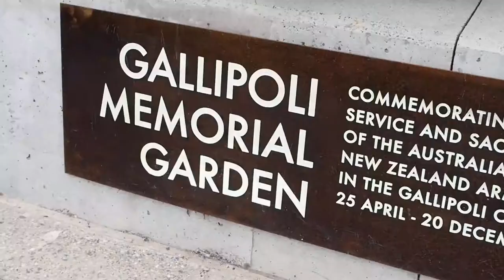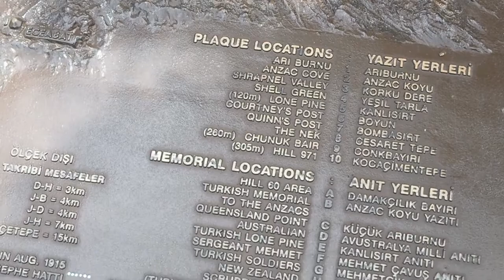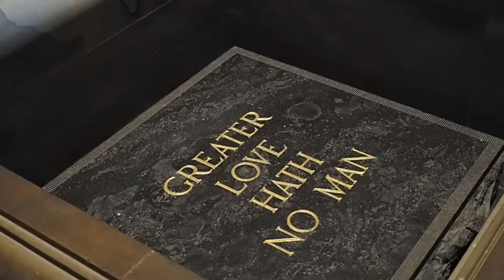Malcolm Fraser's final thoughts on the Anzac Campaign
On 20 December 2014, 99 years after the guns fell quiet on the Gallipoli Peninsula, former prime minister Malcolm Fraser addressed a commemorative event at Melbourne's Shrine of Remembrance, a few months before he died.